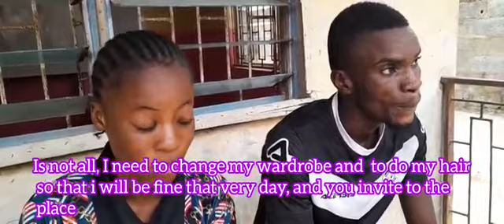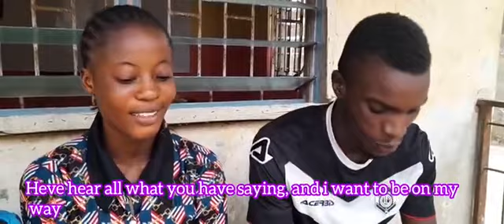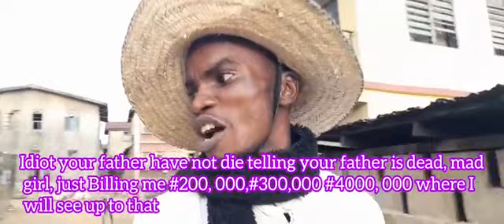Best neighborhood gold-digger comedy, funny comedy, Best Nigerian funny comedy, African comedy video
In this funny gold-digger comedy, Longman wanted to befriend Orente the neighborhood gold-digger until Orente put him in financial conditions. Orente demanded that Longman should give her money for her dead father's burial ceremony whereas her father is still much alive. Now Longman has to run for his dear life.